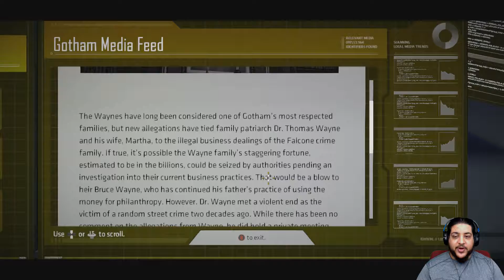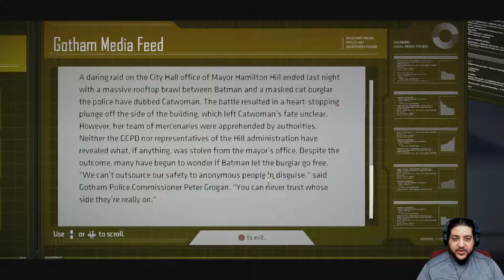Batman: The Telltale Series | Episode 1 | Part 5 (INFILTRATE)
We find out where falcone is located and plan our attack with precision!!